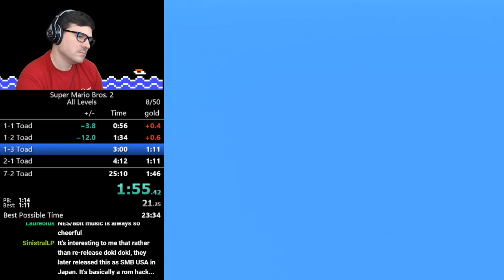(24:49) Super Mario Bros. 2 All Levels speedrun